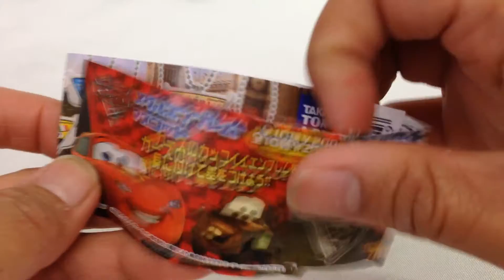ディズニーカーズ☆メタルエンブレムマスコット☆オクニ